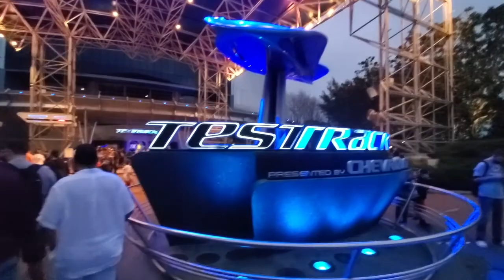Hexican Orlando meet up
The Orlando meet up... Ohh what a time to be alive!  Nuff said.. Cryptocurrencies are the highest appreciating asset know to man.. You've been told!  Star Date 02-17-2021